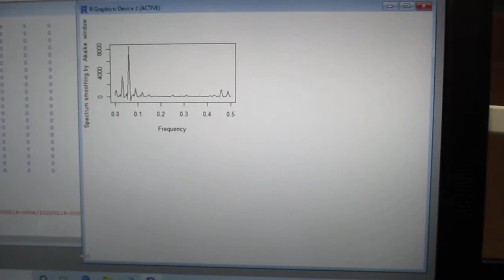超音波の音圧測定解析